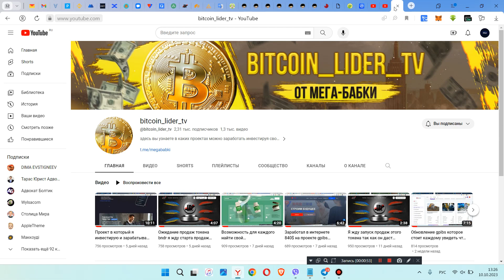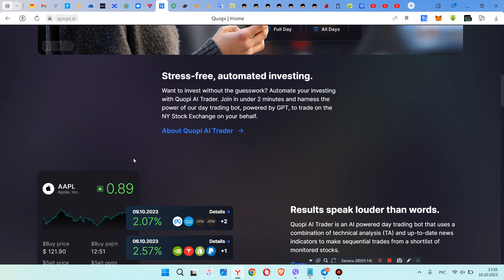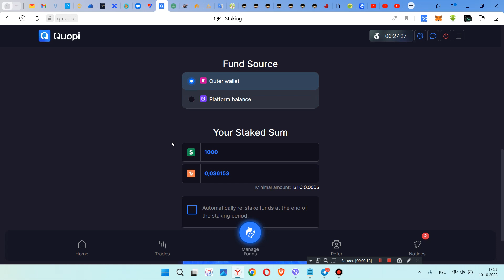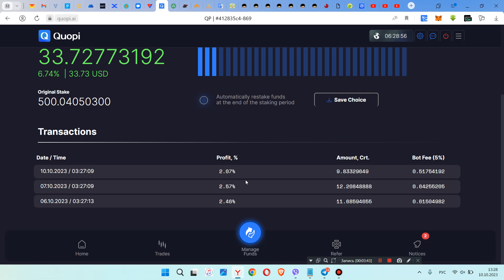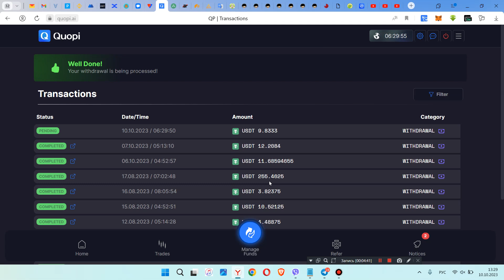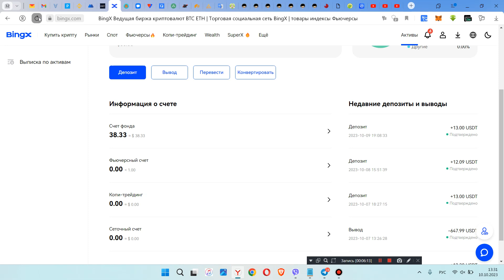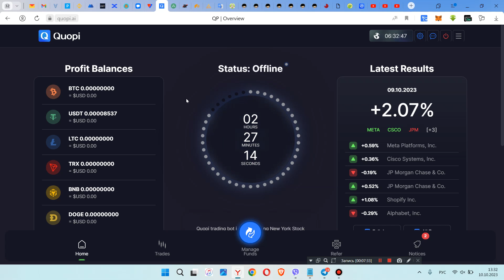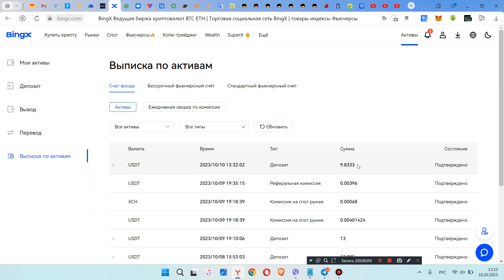Зарабатывать по 600$ каждый месяц легко а можно и больше с проектом quopi возможно все!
BTC  - 1HyAhWPAtfUtSySqGZGoAdH2TPrztJgQAu
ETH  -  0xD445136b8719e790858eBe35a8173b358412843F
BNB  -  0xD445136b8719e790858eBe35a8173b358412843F